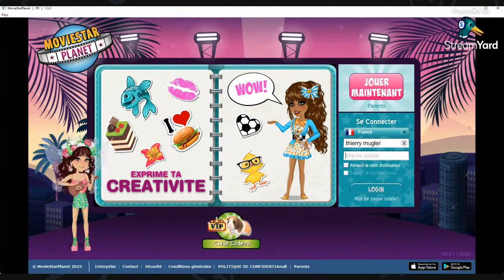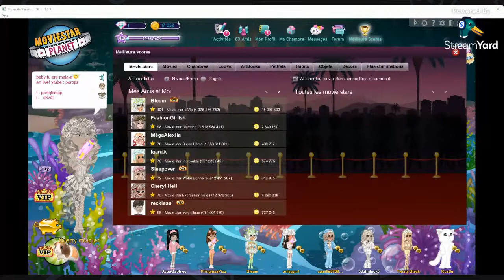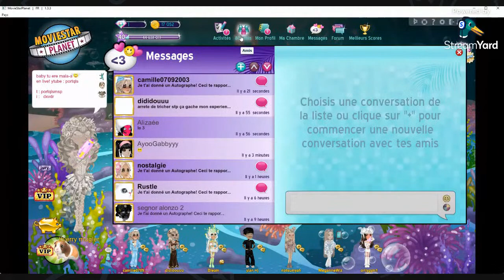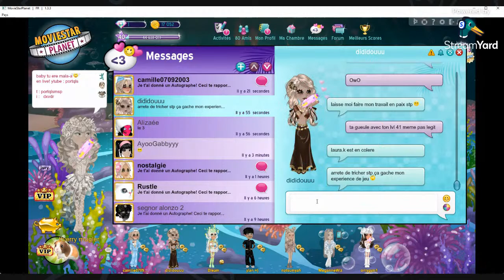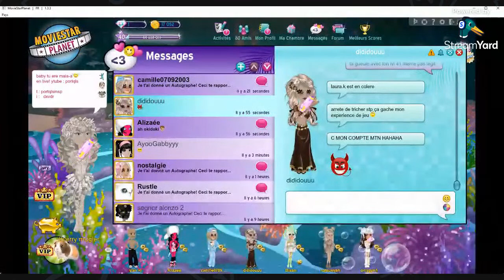live msp fr cc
pseudo; thierry mugler